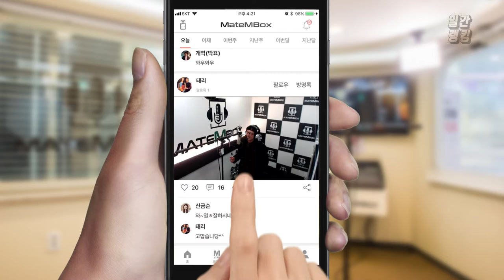'태연 - 사계’ 남성분 커버 [일간 랭킹 TOP4 2019년 03월 31일]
와우!
태연님 이번 신곡인 사계를 남성분이 불러주셨네요!
여자 노랜데 무리없이 잘 하시는거 같아요 ㅎㅎ